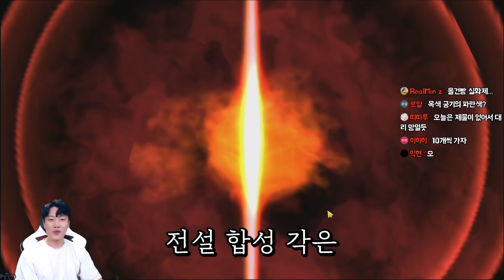바람의나라:연]시청자 대리뽑기!! 이거 이득이겠지??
문의 및 제보
카톡
pgpg1

✔ Action Hero by jOHN BERRY